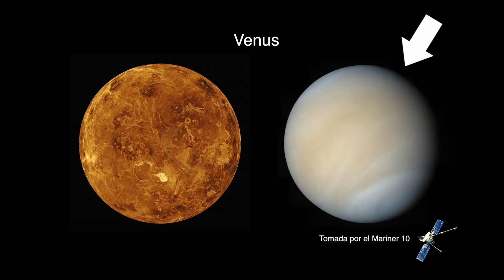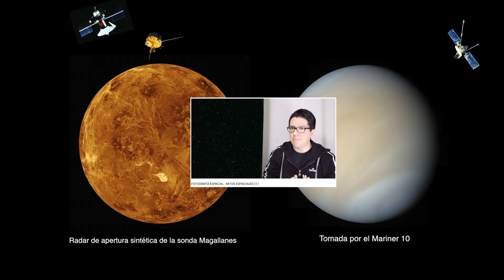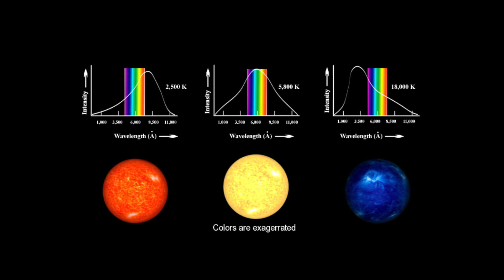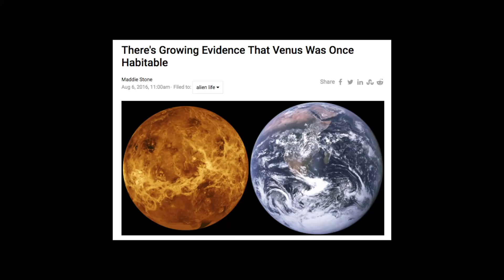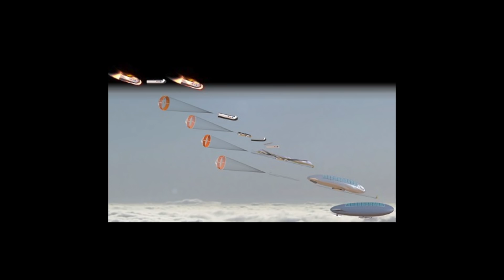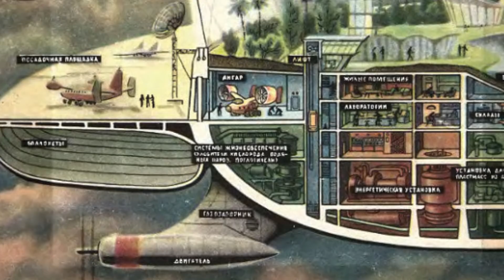Cómo Podríamos Vivir en Venus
¿Sería mejor ir primero a Venus antes que a Marte? ¿Cuáles son las dificultades que enfrentaríamos para vivir allí? ¿Por qué hay fotos de Venus que son tan diferentes? Respondamos a esta y otras preguntas en este nuevo video de la sección "Cosmos".

¿Es venus rojo?

Cómo se sabe la temperatura de Venus y otros planetas